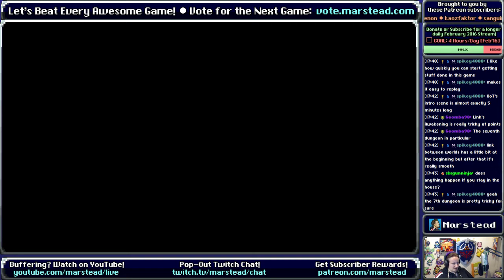✔️ Start Playthrough - Legend of Zelda: Link to the Past (Episode 1/2)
[00:00:00] Start
[Game Start] 3:25
[Item: Lantern] 4:20
[Item: Sword] 5:10
[Dungeon: Hyrule Castle] 5:55
[Item: Boomerang] 7:50
[Event: Rescuing Zelda] 8:35
[Scene: Sanctuary] 13:15

[Area: Kakariko Village] 14:25
[Item: Magic Bottle] 16:05
[Item: Magic Bottle] 18:10
[Item: Bug-Catching Net] 18:25

[Dungeon: Eastern Palace] 24:35
[Item: Bow] 29:20
[Boss: Armos Knights] 32:00
[Item: Pegasus Shoes] 34:20

[Item: Book of Mudora] 36:15
[Area: Great Swamp] 38:05
[Area: Desert of Mystery] 40:30
[Dungeon: Desert Palance] 42:15
[Item: Power Glove] 46:05
[Boss: Lanmolas] 49:25
[Area: Lake Hylia] 52:18

[Area: Death Mountain] 55:50
[Event: Helping a Lost Old Man] 56:00
[Item: Magic Mirror] 57:00
[Dungeon: Tower of Hera] 58:50
[Item: Moon Pearl] 1:04:50
[Boss: Moldorm] 1:05:15